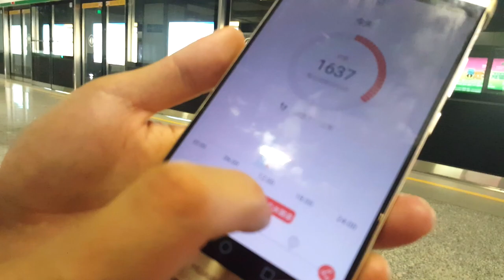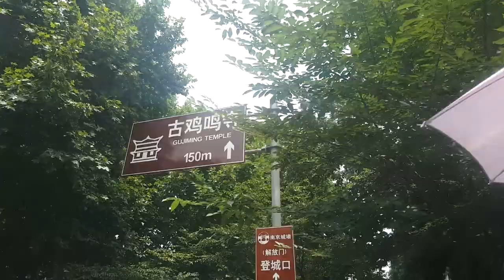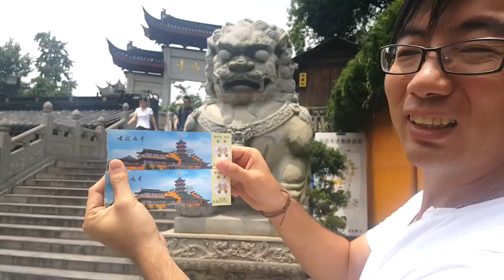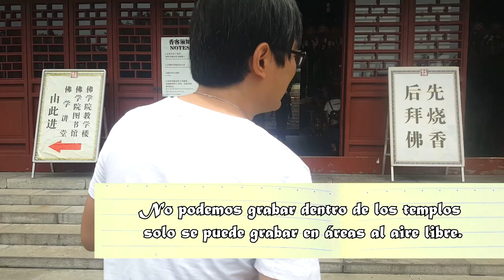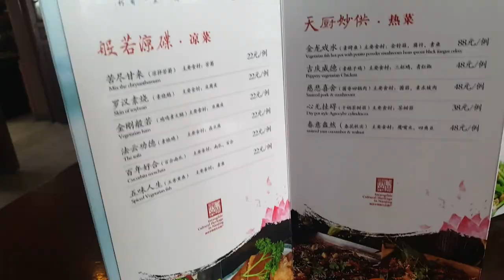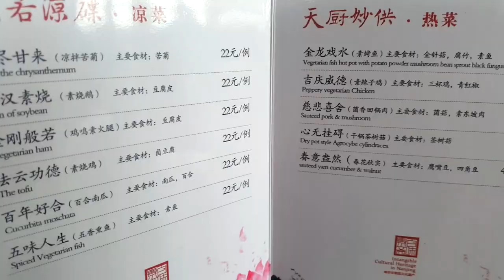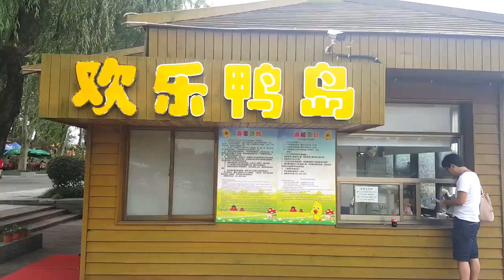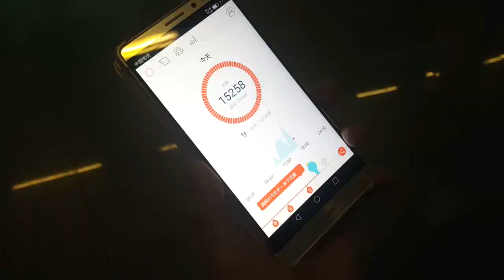CHINA VLOG- Lago Xuen Wu y Templo Jiming (玄武湖 和 鸡鸣寺 南京)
💖💖💖¡¡¡Hola Familia Saludos desde China !!!💖💖💖

💖Con mucho cariño para TODOOOS ustedes .

(A MI FAMILIA Y AMIGOS aunque estemos lejos no tenemos porque perdernos momentos especiales en nuestras vidas, los amo muchísimo)